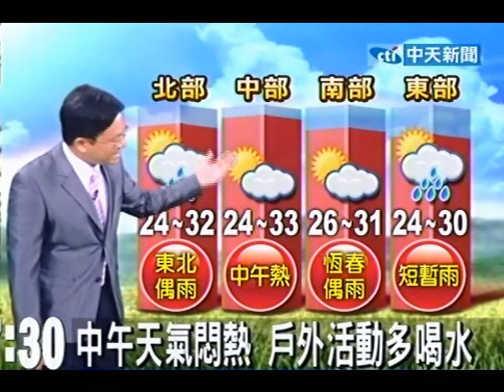尼莎輕颱偏西進行 明晨接近菲律賓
中天新聞》輕度颱風尼莎，目前在馬尼拉東北方300公里海面上，在菲律賓東方海面航行及作業船隻應特別注意。今日臺灣北部、東北部、東部、東南部地區及馬祖有局部短暫陣雨，中南部山區午後亦有局部短暫雷陣雨，其他地區及澎湖、金門為多雲的天氣。明日受颱風外圍雲系影響，臺灣北部、東北部、東部、東南部、南部地區及馬祖有短暫陣雨，中部山區午後有局部短暫雷陣雨，其他地區及澎湖、金門為多雲到晴的天氣。